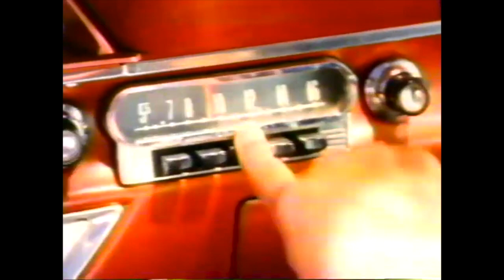Pam Cooking Spray; Bactine; Efferdent; Tucks Pads; McDonalds; Miller Genuine Draft